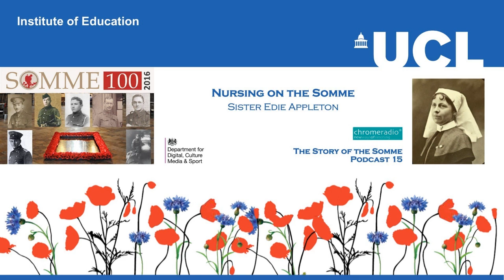THE STORY OF THE SOMME 15 | Nursing on the Somme - Sister Edie Appleton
In this podcast, SISTER EDIE APPLETON describes hospital life in the days before and after the first day of the Battle of the Somme. Edie Appleton was born in 1877 in Deal in Kent. She trained at St Bartholomew’s Hospital and joined Queen Alexandra’s Imperial Military Nursing Service.

SOURCE | Robinson Family Personal Collection.

PRODUCTION | ChromeRadio for the DEPARTMENT FOR DIGITAL, CULTURE, MEDIA AND SPORT | Producer - Catriona Oliphant | Narrator - Nicholas Rowe | Reader - Lorna Misty, St Albans' Girls School | The Last Post played by LSgt Stuart Laing, Welsh Guards on a First World War bugle.